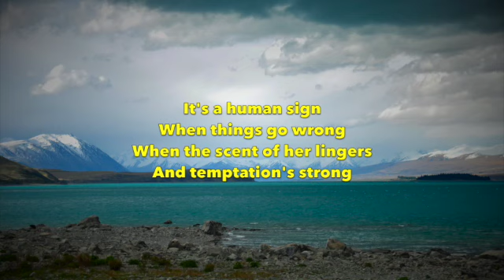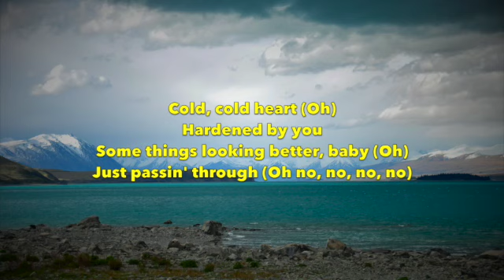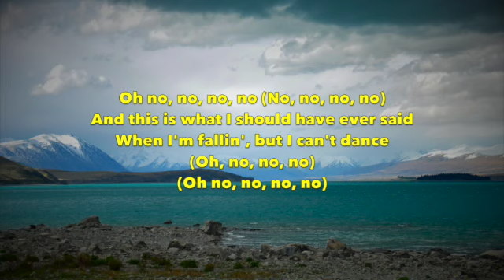Elton John, Dua Lipa - Cold Heart (PNAU Remix) - Lyrics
Cold Heart (PNAU Remix) (Lyrics) by Elton John, Dua Lipa